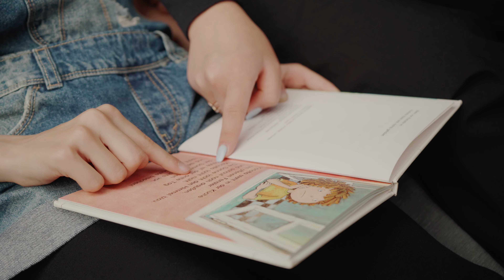Ich pack' das, mit Dir!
Wir haben eigene Ziele.
Wir wissen, was gut für uns ist.
Wir sind Expert*innen unserer eigenen Lebenswelt.

Aber wir brauchen Vertrauen in unsere eigenen Stärken…den Mut etwas auszuprobieren.
Hilfe bei der Suche nach Möglichkeiten … unsere Ziele zu erreichen.

Freiwillig engagierte Erwachsene unterstützen uns bei unseren Vorhaben!

Es geht darum, die eigenen Stärken zu entdecken, Mut zu haben und Unterstützung zu finden.

Selbstbestimmung, Freiheit, Unabhängigkeit, Empowerment.

Ein Projekt der AWO Freiwilligenakademie OWL.
Gefördert durch die Aktion Mensch.

Film erstellt von Chris Hartung
Videography- Werbefilm& Dokumentarfilmproduktion, Bielefeld